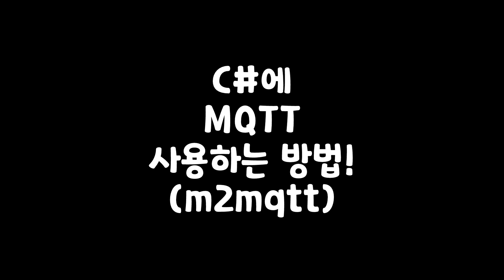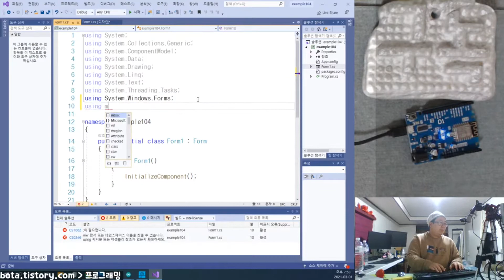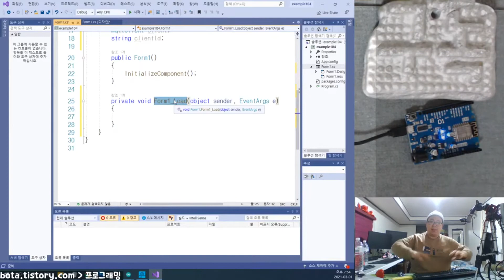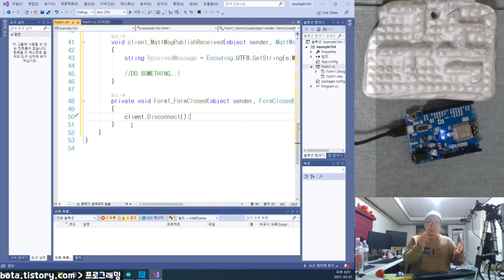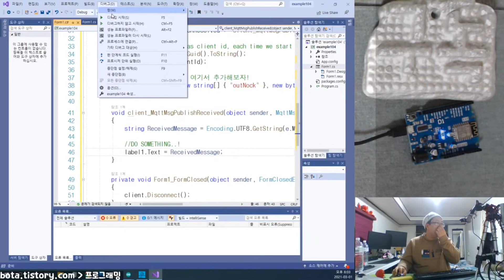C#윈폼에 MQTT연결해서 사용하는 방법!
본 영상은 녹칸다의 C#윈폼 104편의 내용을 요약한 것입니다~!